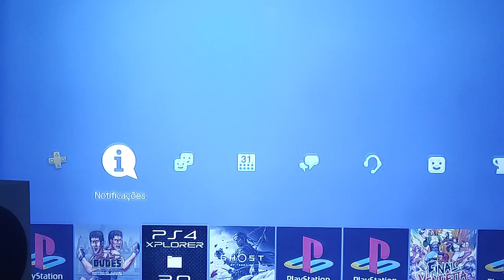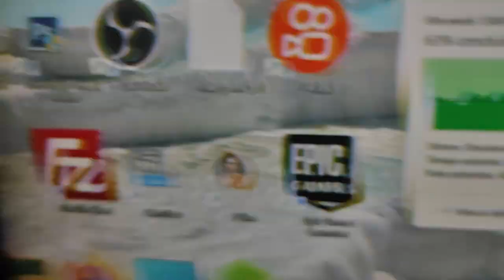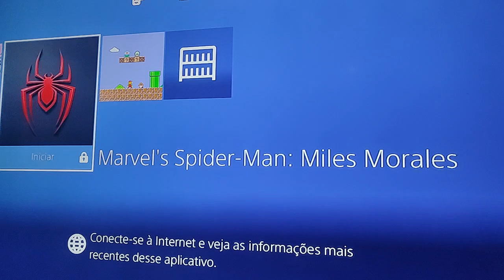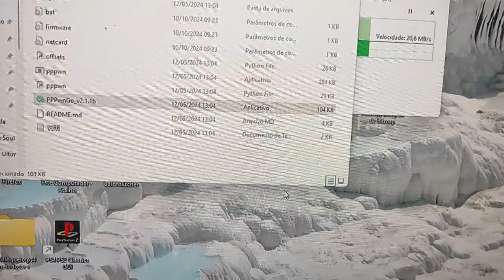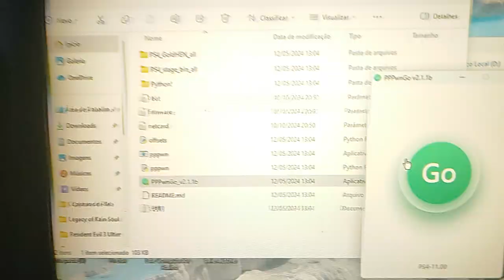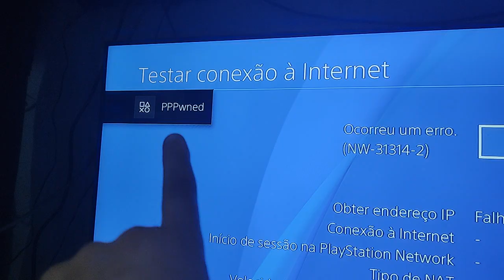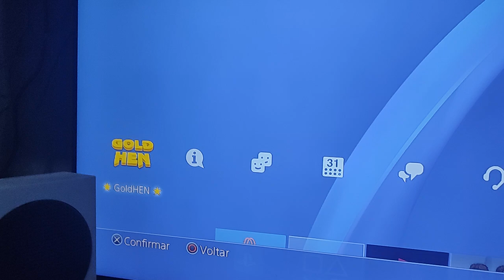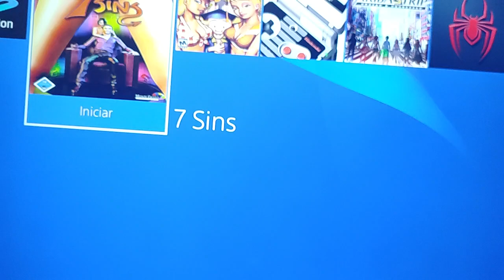PS4 NO MODO DEUS 😎